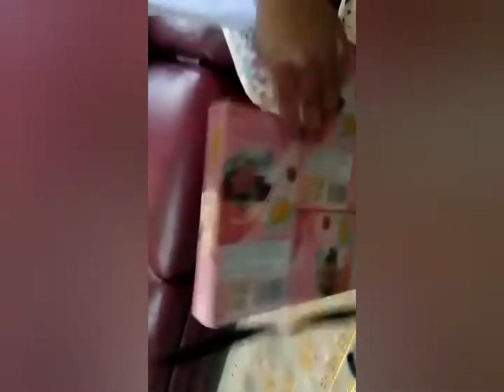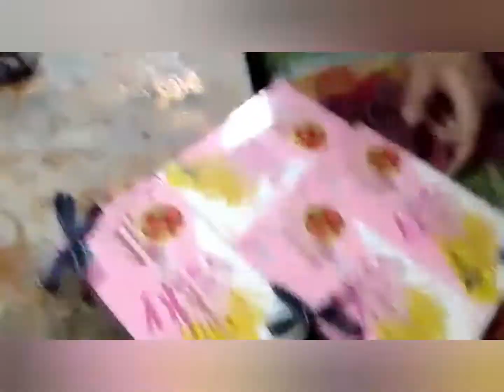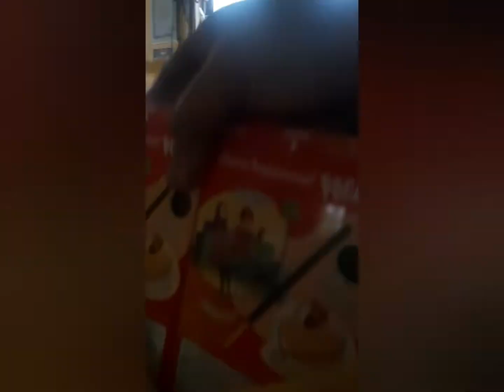Membuat Gift Special untuk orang special guru ku tersayang Mr Gilang dan Mr Resa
Kayla TV OFFICIAL !
Adalah channel youtube anak-anak atau video anak anak. misalnya video lucu anak, permainan anak, liburan anak, tempat liburan anak, playground anak, out door/indoor, wisata edukasi anak dll. Setiap anak memiliki keterampilan yang berbeda beda, maka dari itu perlu adanya pengawasan orang tua. Semoga kedepannya channel Kacan Decan bisa lebih baik lagi dan membuat konten yang dapat menghibur dan bermanfaat..

SELAMAT MENIKMATI VIDEO VIDEO KAYLA TV DAN SEMOGA VIDEO VIDEO KAYLA BERMANFAAT UNTUK HIBURAN DAN PENDIDIKAN